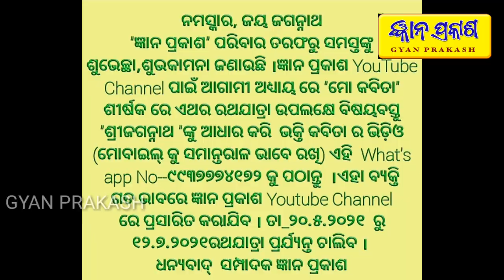Gyan Prakash||Kabita Aasara on CarFestival||Ratha Yatra||ରଥଯାତ୍ରା||ଶ୍ରୀ ଜଗନ୍ନାଥ||ShriJagannath||10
ବାସନ୍ତୀଦେଈ ଖୋର୍ଦ୍ଧା BasantiDei Khordha# Gyan Prakash||Kabita Aasara on CarFestival||Ratha Yatra||ରଥଯାତ୍ରା||ଶ୍ରୀ ଜଗନ୍ନାଥ||ShriJagannath||10